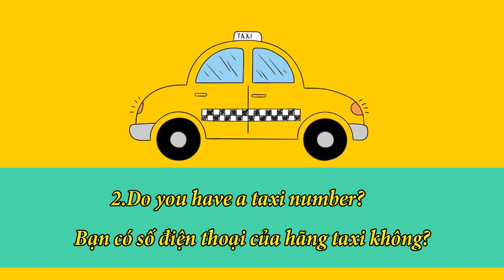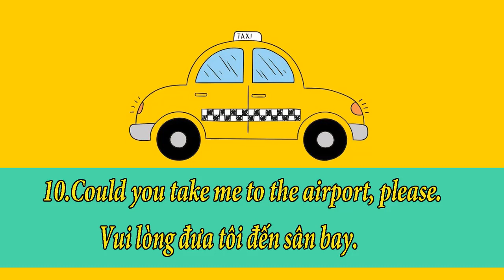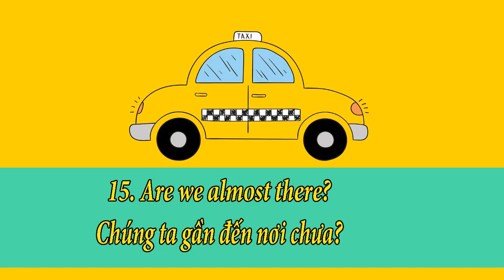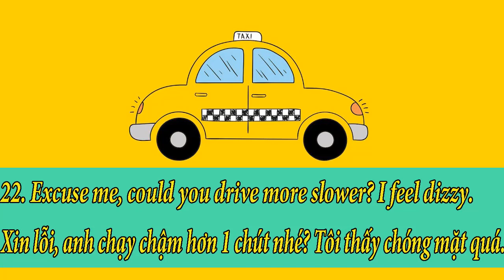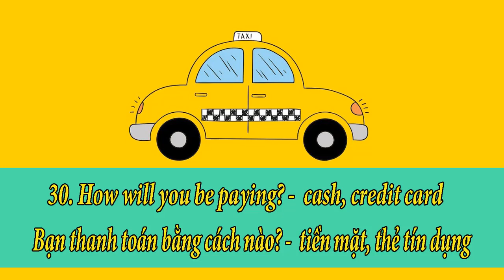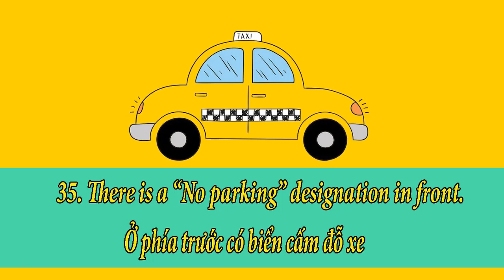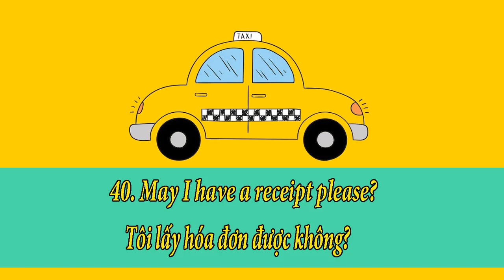42 Câu tiếng anh giao tiếp khi đi taxi thiết thực gần gũi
42 Câu tiếng anh giao tiếp khi đi taxi thiết thực gần gũi
Những câu giao tiếp  tiếng Anh khi đi taxi
- Những câu giao tiếp cần thiết khi đi du lịch1.    Từ chỉ dẫn thường thấy
-    For hire -  Xe cho thuê
-    Taxis -  Điểm bắt taxi

2. Nhờ gọi taxi
-    Could you give me the number for a taxi service? -  Bạn có thể cho tôi số của dịch vụ taxi .
-    Do you have a taxi number? -  Bạn có số điện thoại của hãng taxi không?
-    Do you know where I can get a taxi? -  Bạn có biết chỗ nào có thể bắt được taxi không?
-    Would you call me a taxi, please? I’m going to the Hoan Kiem Lake. -  Vui lòng gọi giúp tôi một chiêc taxi? Tôi đi tới Hồ Hoàn Kiếm.

3. Gọi taxi
-    Can I get a taxi to the airport? I’m at the Keangnam Building, Pham Hung street, Nam Tu Liem district. -  Tôi muốn một chiếc taxi đến sân bay. Tôi ở tòa nhà Keangnam, đường Phạm Hùng, Quận Nam Từ Liêm.
-    Can I schedule a taxi pick up for 5pm? -  Có thể đến chỗ tôi vào 5 giờ chiều không?
-    How long will I have to wait? -  Tôi sẽ phải chờ bao lâu?
-    How long will it be? -  Sẽ mất bao lâu?
-    Please take me to this address? -  Làm ơn đưa tôi đến địa chỉ này nhé.
-    What will it cost me to go from my hotel to the airport? -  Đi từ khách sạn này đến sân bay thì mất bao nhiêu?

4. Yêu cầu điểm đến
-    Could you take me to the airport, please. -  Vui lòng đưa tôi đến sân bay.
-    I need to go to the … , please. -  Vui lòng đưa tôi đến ….
-    I’m going to the …. . -  Tôi muốn đến … .
-    Take me to the … , please. -  Vui lòng đưa tôi đến …. .

5. Hỏi và yêu cầu tài xế
-    Are we almost there? -  Chúng ta gần đến nơi chưa?
-    Can we take a shortcut? -  Có đường tắt đến đó không?
-    Could you stop here for a minute? -  Anh có thể dừng ở đây 1 lát không?
-    Could you stop here. -  Anh dừng ở đây được không?
-    Do you mind if I open the window? -  Tôi có thể mở cửa sổ được không?
-    Excuse me, could you drive a bit faster? I’m in a hurry. -  Xin lỗi , anh chạy nhanh hơn 1 chút được không? Tôi đang vội.
-    Excuse me, could you drive more slower? I feel dizzy. -  Xin lỗi, anh chạy chậm hơn 1 chút nhé? Tôi thấy chóng mặt quá.
-    Excuse me, please stop in front of the building ahead. -  Anh tài, cho tôi xuống ở tòa nhà phía trước nhé
-    How long does it take to … ? -  Đến …  mất khoảng bao lâu?
-    Is the meter switched on? -  Bạn đã bật đồng hồ công tơ mét chưa?
-    Just draw up here and I’ll get out. -  Cho tôi xuống xe ở đây
-    Just drop me here. I can walk the rest of the way. -  Cho tôi xuống đây. Tôi sẽ đi bộ nốt quãng đường còn lại.

6. Những câu  tài xế hay dùng cần chú ý
-    Bang the door, please. -  Làm ơn đóng mạnh cửa lại
-    Get in, please. -  Xin mời lên xe
-    How will you be paying? -  cash, credit card -  Bạn thanh toán bằng cách nào? -  tiền mặt, thẻ tín dụng
-    I can’t break the traffic rules. -  Tôi không thể vi phạm luật giao thông
-    If no jam, we can get there on time. -  Nếu không tắc đường, chúng ta có thể tới đó đúng giờ
-    May I stop here? -  Tôi dừng ở đây nhé
-    Sorry, no parking here. -  Xin lỗi, không được đỗ xe ở đây
-    There is a “No parking” designation in front. -  Ở phía trước có biển cấm đỗ xe
-    Where would you like to go? -  Bạn muốn đi đâu?

7. Khi thanh tóan
-    Could you wait for me here? -  Bạn có thể chờ tôi ở đây được không?
-    Do you accept credit cards? -  Tôi có thể trả bằng thẻ tín dụng không?
-    How much is it? -  Tiền đi taxi bao nhiêu?
-    May I have a receipt please? -  Tôi lấy hóa đơn được không?
-    Thanks for the ride. -  Cám ơn
-    That’s fine, keep the change. -  không sao đâu, bạn cứ giữ lấy tiền lẻ.